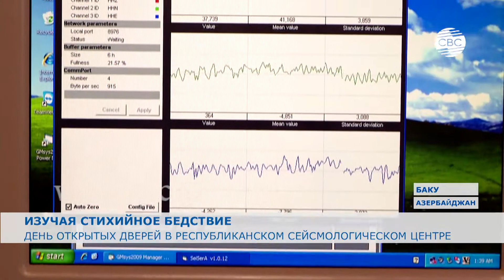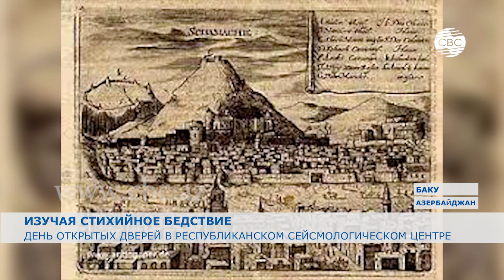День открытых дверей в Республиканском сейсмологическом центре Азербайджана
В Азербайджане 27 марта отмечается как День науки. В связи с этой датой в Республиканском центре сейсмологической службы прошёл день открытых дверей.
Можно ли предсказать землетрясение, как долго могут продолжаться подземные толчки, и как вести себя в таких ситуациях. На эти и другие вопросы ответы были даны на дне открытых дверей в Республиканском центре сейсмологической службы при Национальной Академии наук.